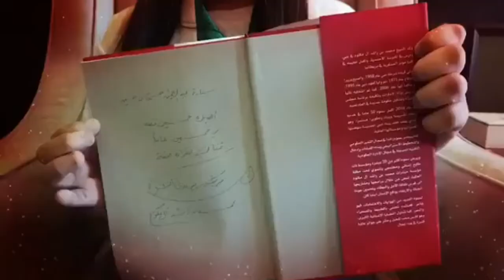محمد بن راشد يفاجئ طفلة عراقية ساندت منتخبنا الوطني